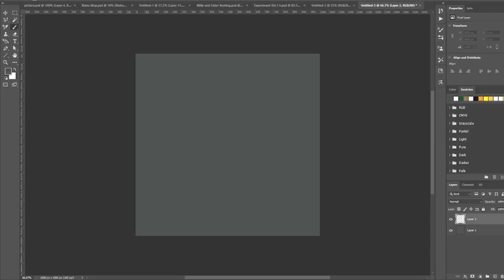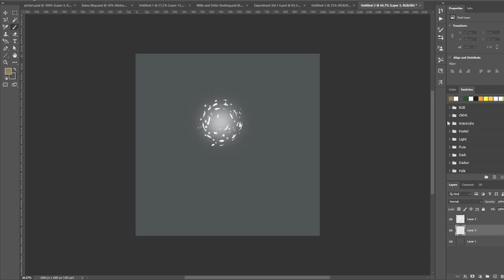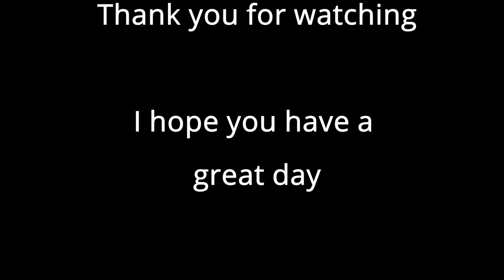How to Draw a Simple Dandelion